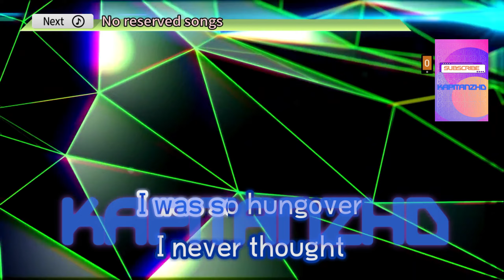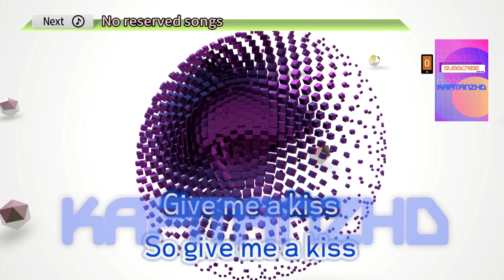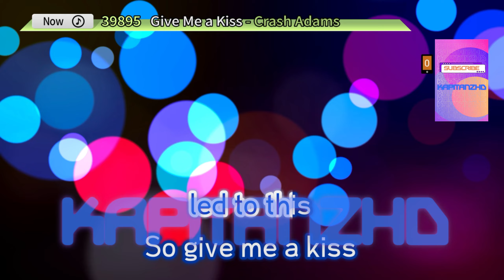Give Me A Kiss by Crash Adams Karaoke TJ Supremo (Minus One/Instrumental)